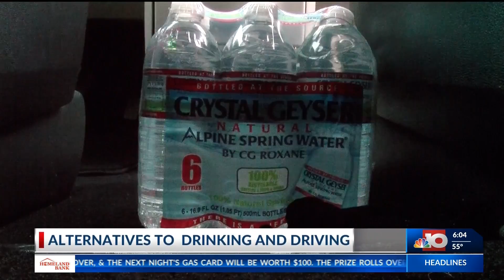Alternative to drinking and driving